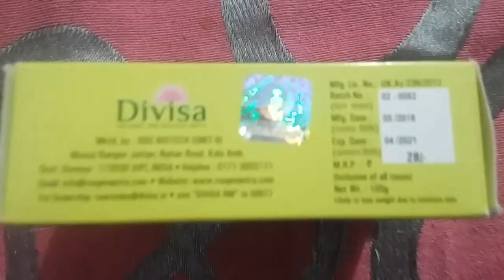Soap For Body Infection..? | Roop Mantra Neem & Tulsi Soap Review | Shruti Mishra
Shruti Mishra
Xoxo

Shruti Mishra
ShrutiMishra